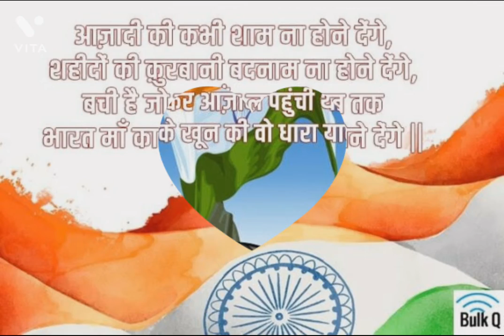Republic day quotes in hindi // गणतंत्र दिवस की हार्दिक शुभकामनायें